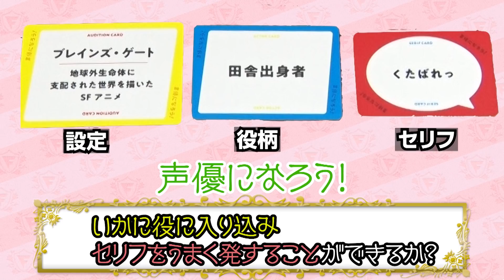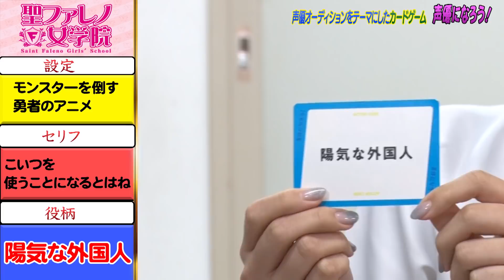カードゲーム「声優になろう」をFALENO専属セクシー女優たちがやってみた！セクシーだけど女優は女優！セクシー女優たちの女優魂を見せてもらいます！聖ファレノ女学院#10 『ホームルーム』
FALENO専属女優だらけのちょっとエッチな女子校がついに開校！
教室風景第一回目はホームルーム！
初めて集合する生徒たちの親睦を深めつつ、女優としてのポテンシャルを探るレクリエーション「声優になろう」をやってもらいます！

・二階堂夢
・吉高寧々
・友田彩也香
・桃尻かなめ
・七海ティナ
・天川そら

聖ファレノ女学院を観ることができるのはFALENO Official Channelだけ！

▼聖ファレノ女学院（せいふぁれのじょがくいん）とは？
エロのことは何でも熟知している「チン八先生」が聖ファレノ女学院の生徒に「女性としての品格」「知識」「マナー」さらには「バラエティ力」などを学ばせ、Hで美しく面白い大人の女性を目指す女子校である。
FALENO専属女優たちは厳しい面接を突破し、無事に聖ファレノ女学院の生徒となることができるのか…！？
大人力、女優力を磨く様々な企画、そしてチン八先生の容赦ない振りに大苦戦するFALENO専属女優たち。彼女たちの映像作品では見ることができない素の一面や意外な一面が見られるかも！？

配信特化型新世代AVメーカー「FALENO」がお届けする、仮想学園生活バラエティ企画スタート！！